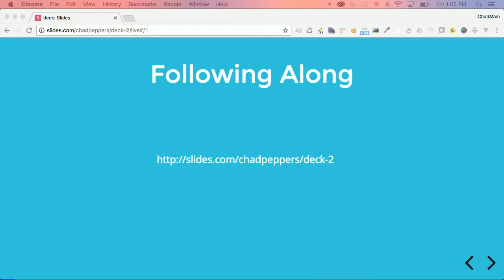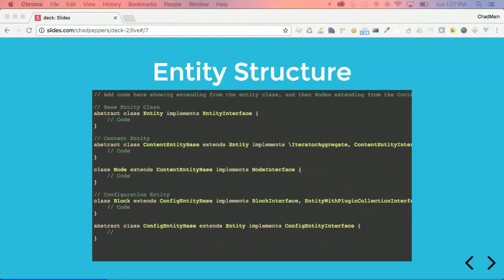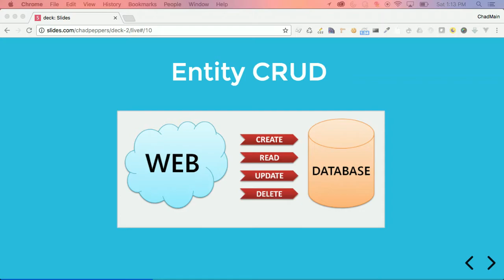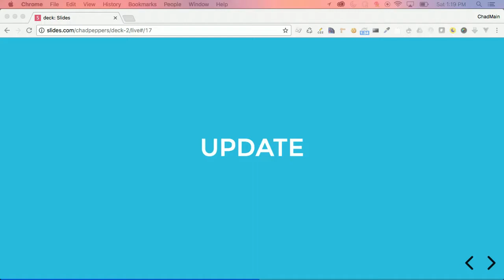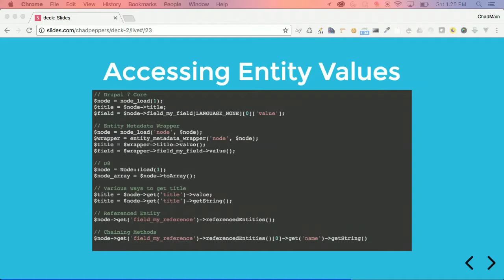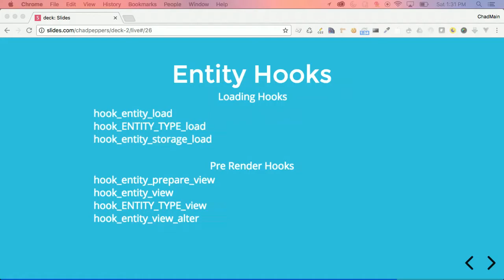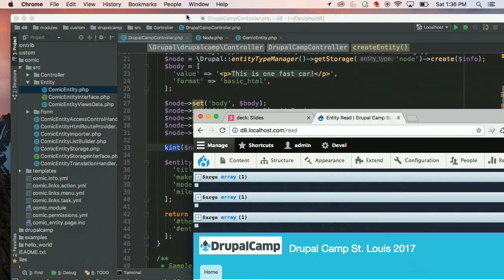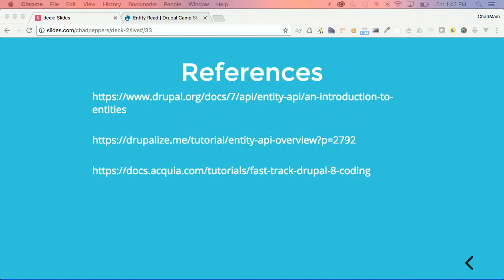Drupal 8 Entities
Chad Peppers

Going over a high level overview of the entity system. And how to CRUD entities (nodes, users, taxonomy) within Drupal 8.